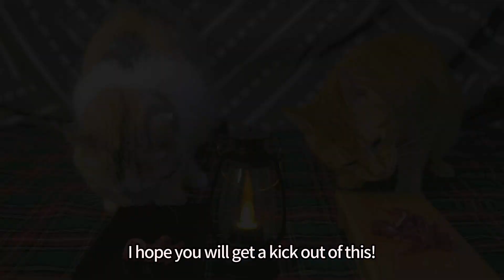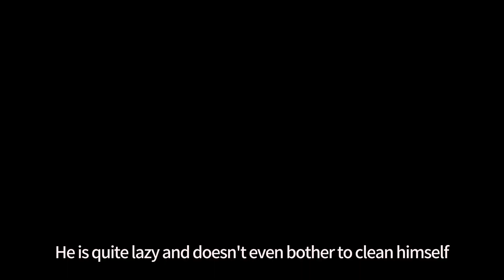Welcome to Cutie Cats ASMR Familia!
I am a multi-cat family. I will share cat ASMR with you every day.
If you have any suggestions for future videos you can recommend this in the comment section.